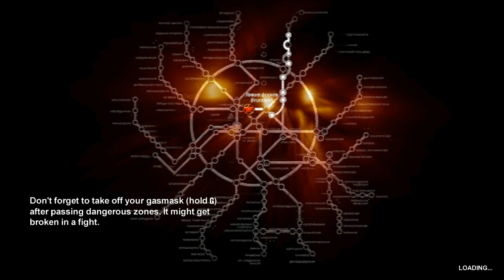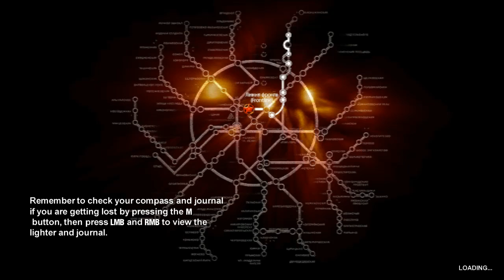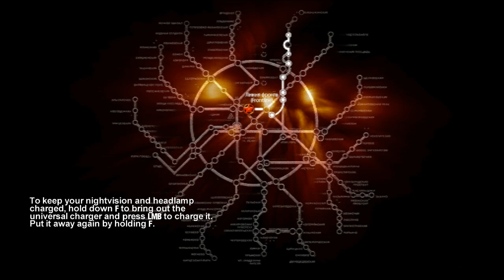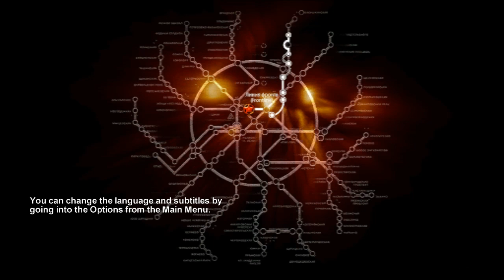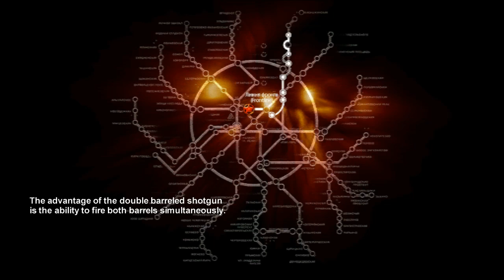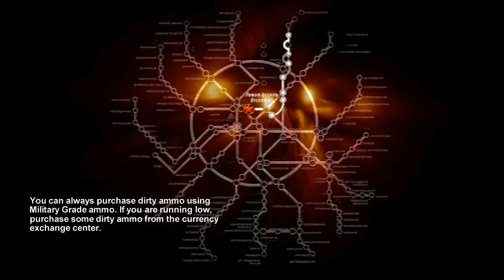● Metro 2033 - [04] - How To Successfully FAIL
How to Successfully FAIL Metro 2033, part 04, with an hour of commentary/play by OTG.